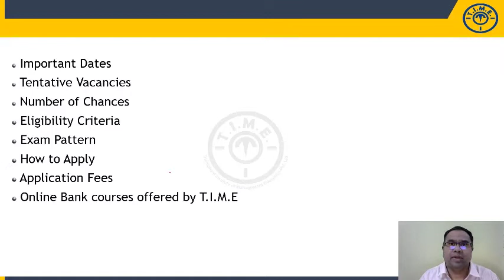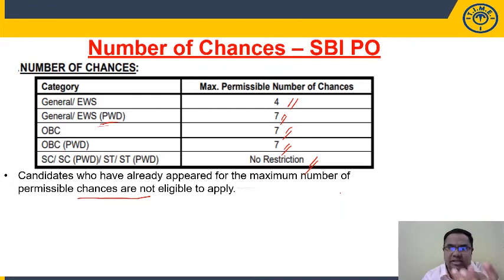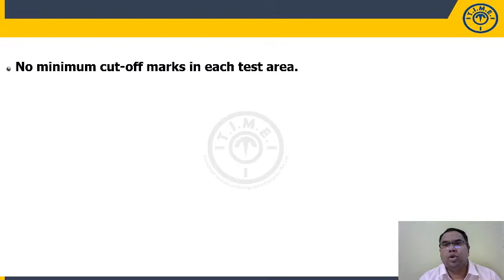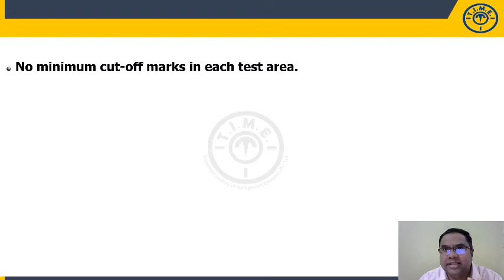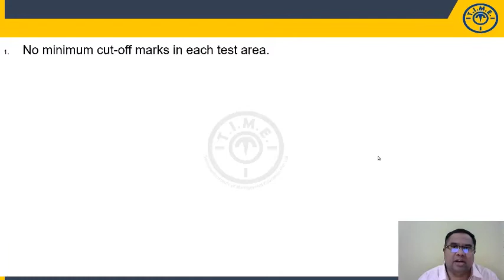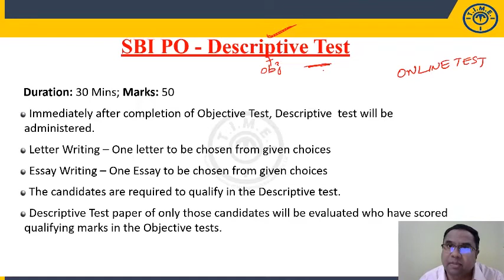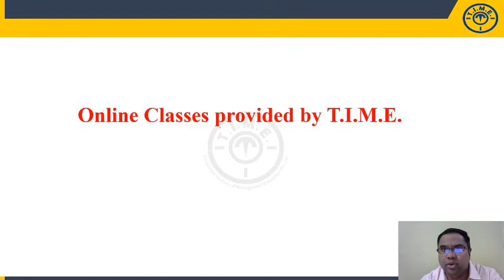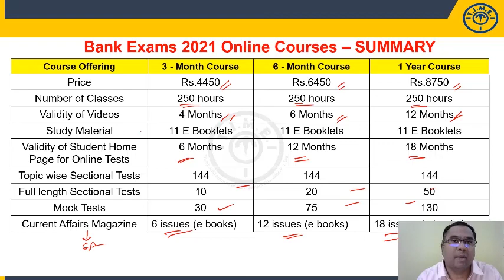SBI PO 2021 Notification Out !! 2000+ Posts